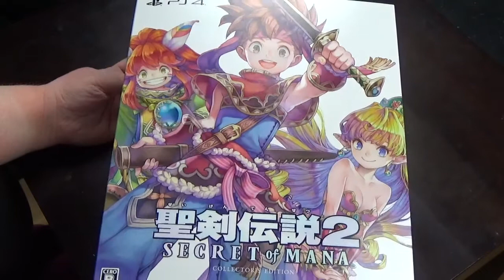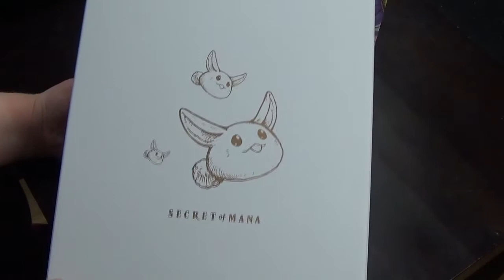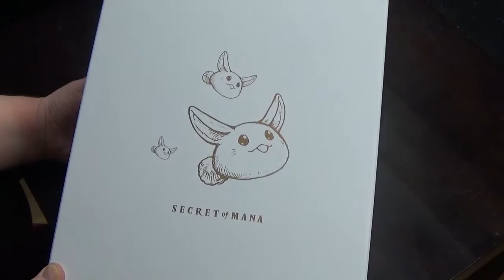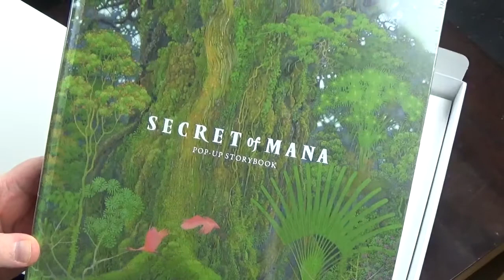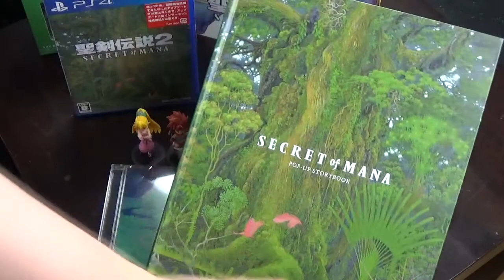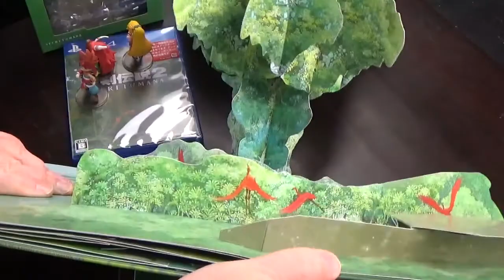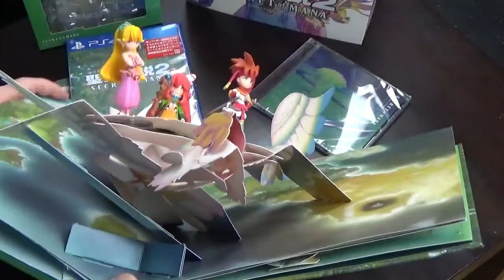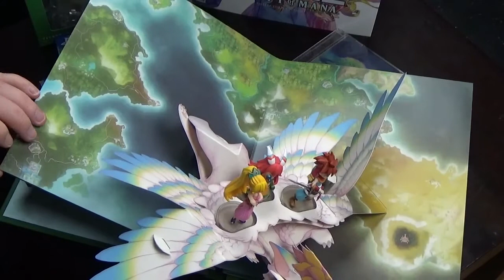Secret of Mana Collector's Edition Unboxing